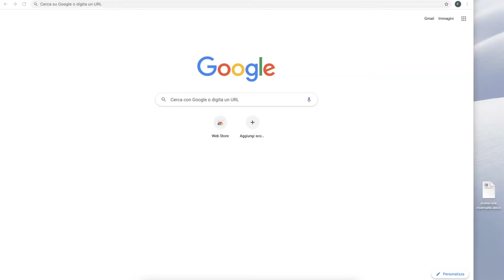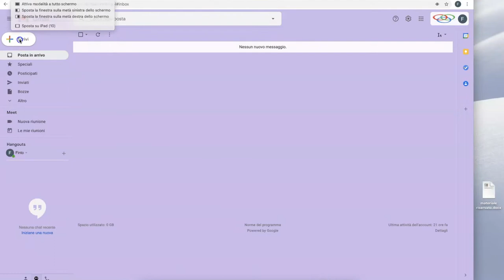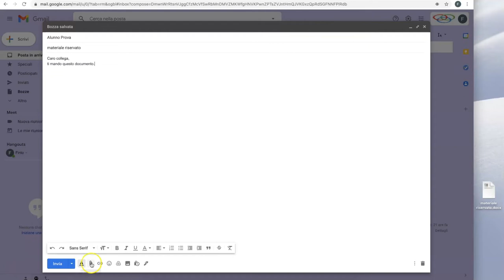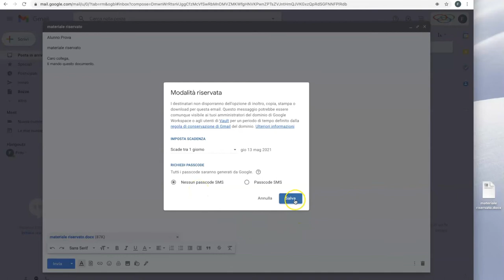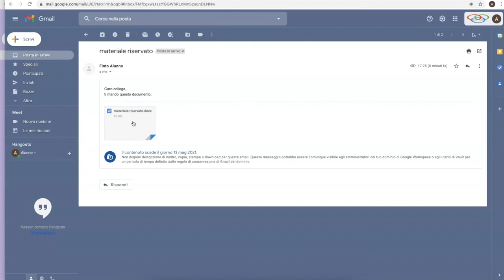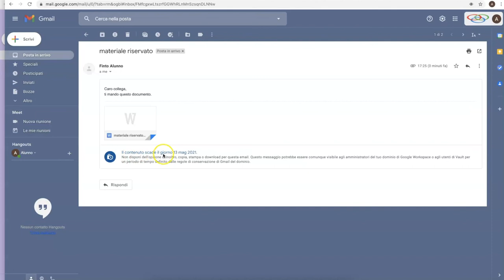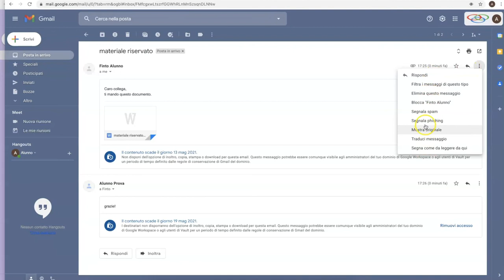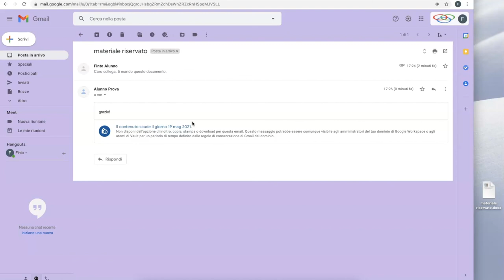proteggere la posta